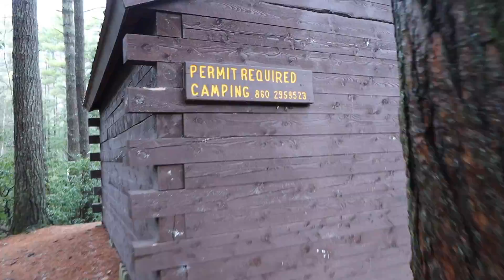What Is My Dog Barking At?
Today Cameron and I hiked Bigelow Hollow. Halfway through the hike she is barking at something I cannot see! It was very creepy